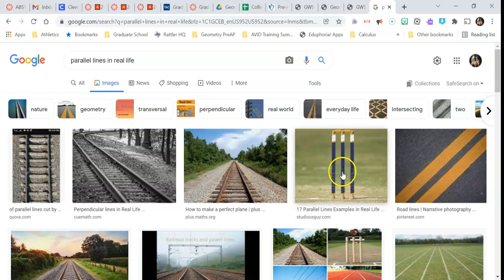2-4 (a) Parallel Lines